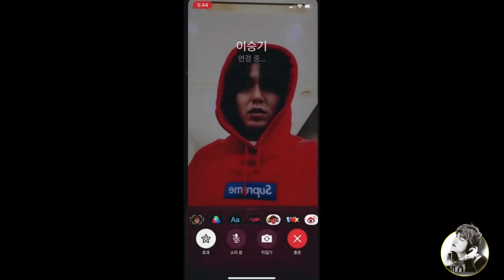Lee min Ho mom interrupts lee Minho video call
Lee min Ho mom interrupts lee min Ho video call with lee seung gi 😂🤭